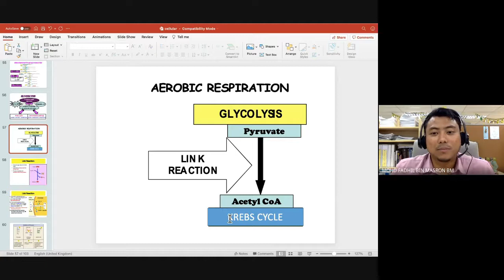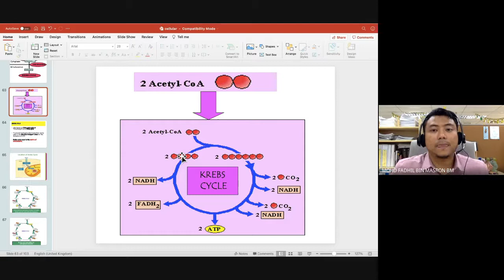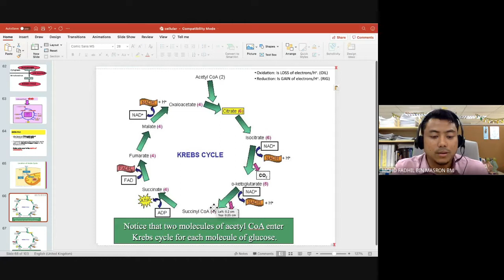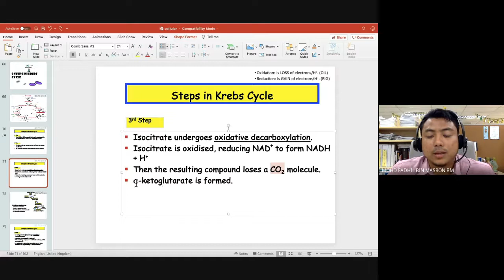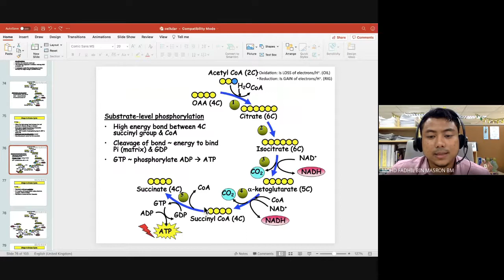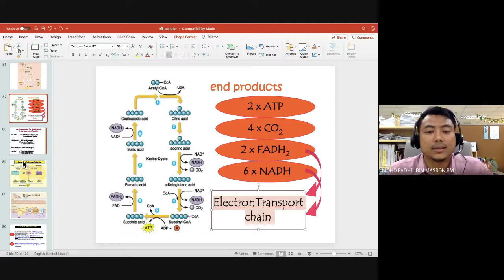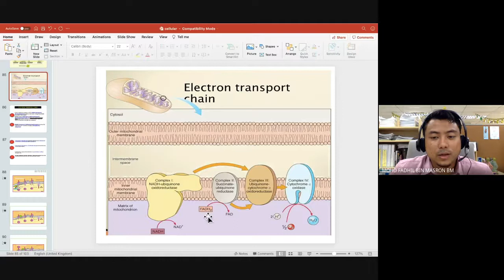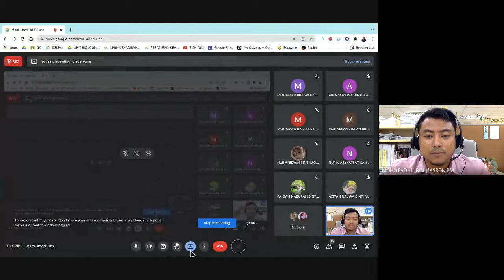CELLULAR RESPIRATION [BIO4YOU] CHAPTER 5.2 BIOLOGY MATRIKULASI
Chapter 5.2 : Aerobic Respiration